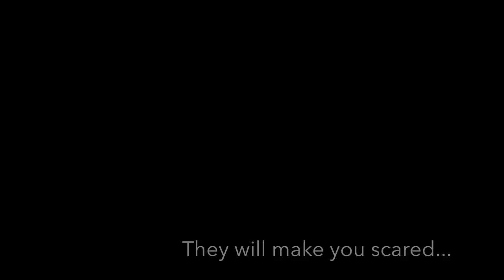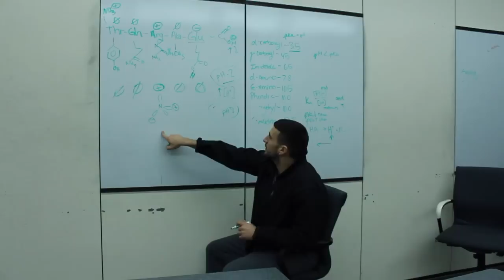Follies NYMC 2014 Trailer